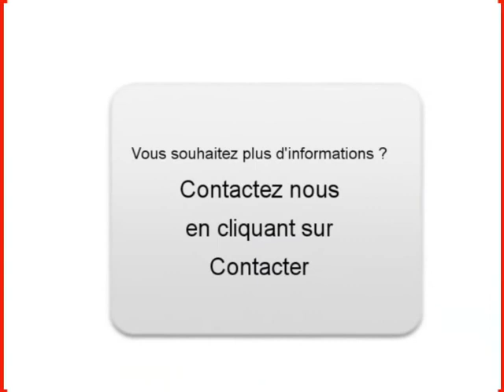Achat Vente une Opel Corsa Vallauris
A vendre à  Vallauris  Occasion automobile Opel Corsa de 6400 Km.
automobile occasion Autoenvideo : Achat Vente une Opel Corsa  Vallauris  Alpes-Maritimes